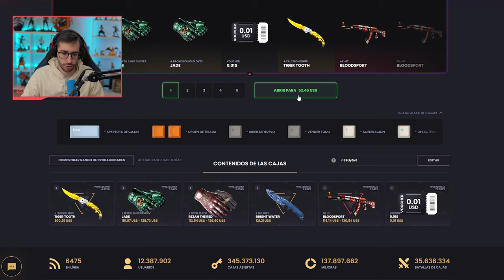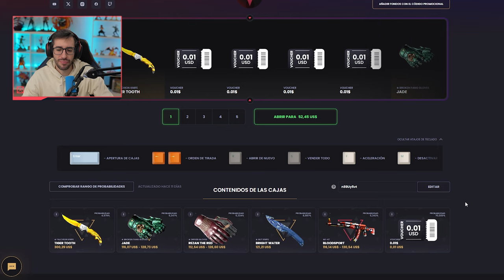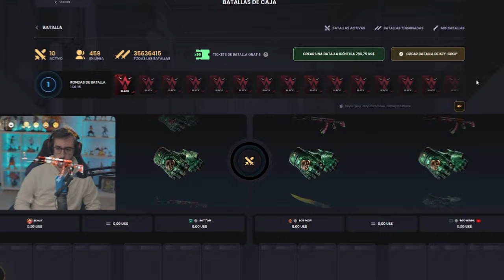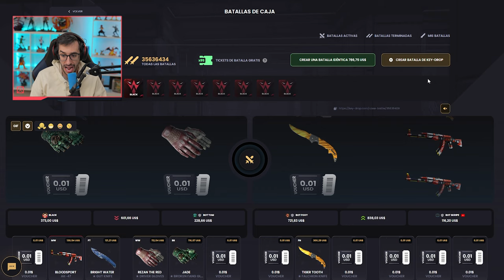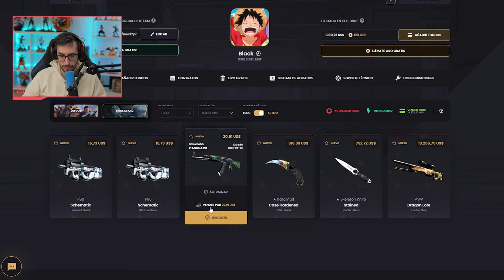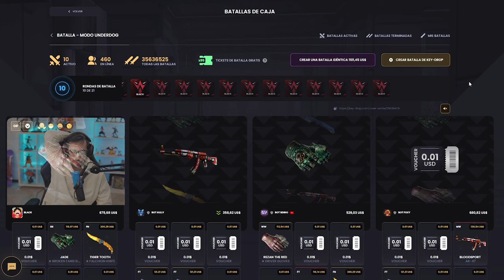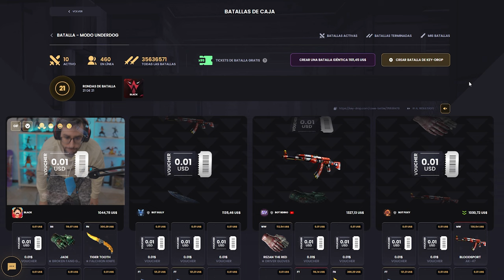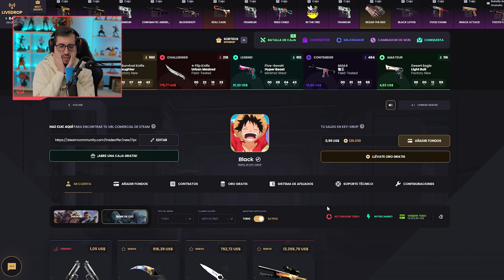¡ABRIENDO SOLO MI CAJA! ¿LA MEJOR DE TODO KEYDROP?